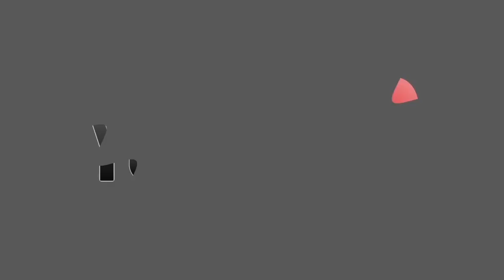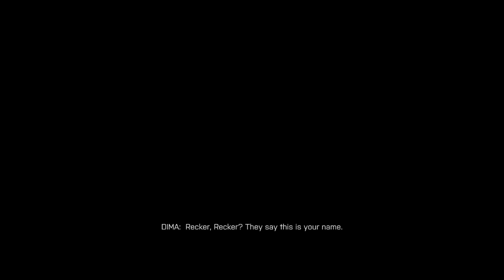Battlefield 4 Walkthrough - Part #5